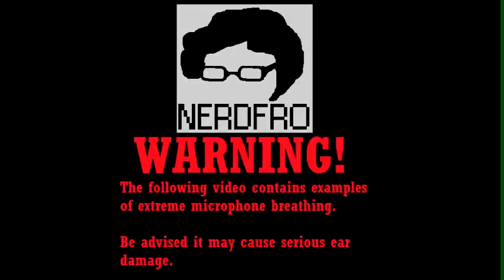Freelancer - Part Ten - Doctor Sinclair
After finding Dr. Sinclair, Tim makes an escape from Sprague with Rheinland hot on his heels.